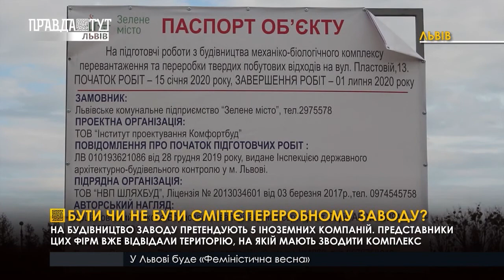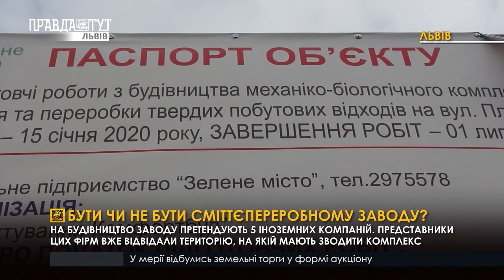Сміттєпереробний завод у Львові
🚮Нещодавно учасники тендеру на будівництво оглянули територію на вулиці Пластовій, де його і планують звести. На будівництво заводу претендують 5 іноземних компаній.
Але місцеві мешканці - проти такого сусідства.